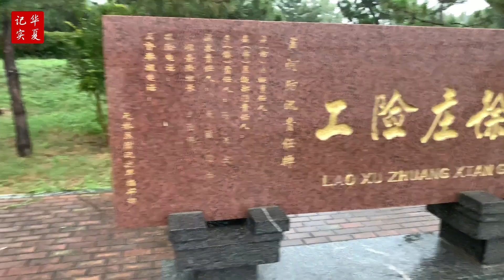黃河第1、2、3號洪水疊加，黃河山東段發生幾十年不遇洪水，大流量還將持續15天|航拍黃河最大洪峰#洪水#黃河洪水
本頻道主要記錄中國大陸普通百姓。探訪真實中國百姓生活的現狀，以及社會現狀。現在大多數中國大陸百姓民生十分艱難。特別是疫情的衝擊，給本來已經走下坡的經濟，變得雪上加霜。本人無金主。無團隊。所以，視頻中說的都是真實的。

This channel focuses on the ordinary people in mainland China. It explores the real life situation of the Chinese people and the current social situation. Most of the people in mainland China are having a very difficult time. In particular, the impact of the epidemic has added to the already downhill economy. I have no money maker. No team. So, what is said in the video is true.